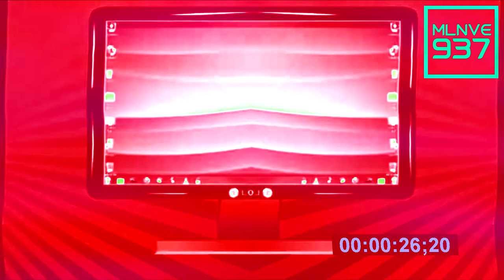Proto Rap In My Pixitracker Major 9